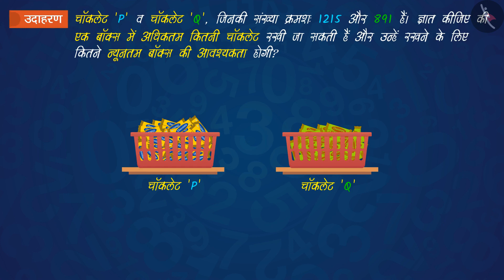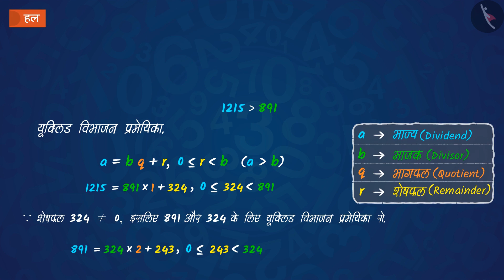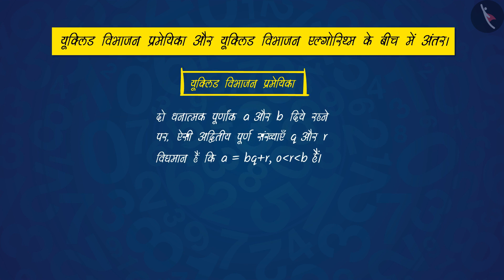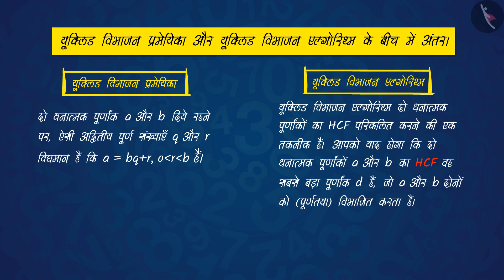यूक्लिड विभाजन प्रमेयिका | Part 2/3 | Euclid's Division Lemma | Hindi | Class 10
यूक्लिड विभाजन प्रमेयिका | Part 2/3 | Euclid's Division Lemma | Hindi | Class 10 | संख्याएँ और उनके गुण | कक्षा 10 | NCERT | वास्तविक संख्याएँ

Euclid's Division Lemma | Numbers and their properties | Grade 10 | NCERT | Real Numbers (4)

Welcome to part 2 of Euclid's Division Lemma. In this video, we will discuss various examples of Euclid's Division Lemma.